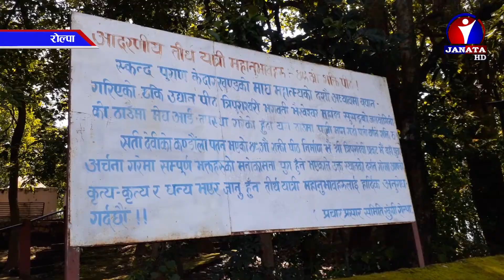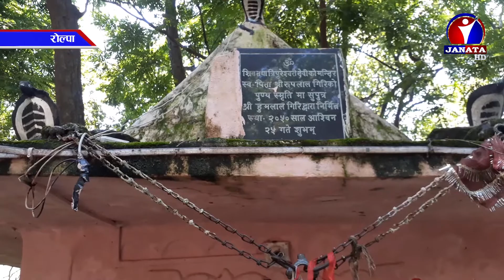रोल्पाको खुंग्रीमा रहेको त्रिपुरेश्वरी मन्दिरको संरक्षण गरिने || News Report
रोल्पाको खुंग्रीमा रहेको त्रिपुरेश्वरी मन्दिरको संरक्षण गरिने भएको छ । जीर्ण अवस्थामा रहेको मन्दिरको संरक्षण र पुनर्निर्माणका लागि प्रदेश सरकारले बजेट विनियोजन गरेको हो ।